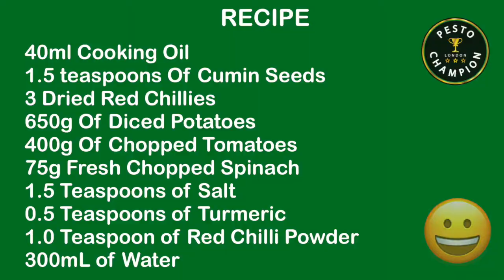London Masterclass ✔ How To Cook The Spinach & Potato Curry! 😋 Easy Recipe!🍴 PestoChampion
💕 Hi Friends! 💕 This video shows you how to cook authentic spinach and potato curry 😋 You may have ordered ‘saag aloo’ many times at an Indian restaurant and now you know the recipe! 😃✨

This is a simple, tasty dish originating in the Indian subcontinent! 🌞 Easy to prepare and on the table in 30 minutes 😋 It serves 3-4 people and is suitable for Vegans, Vegetarians and Flexitarians a like! 😎